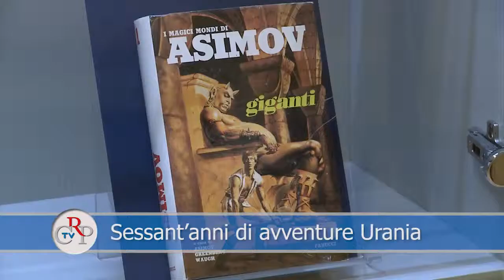CrpTv n.23 del 21 settembre 2012 - Sessant'anni di avventure Urania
"Una rassegna dell'altro mondo!". È l'espressione che sorge spontanea scorrendo le proposte della Biblioteca della Regione a Torino per i mesi di settembre e ottobre. È visitabile fino al 13 ottobre la mostra Pianeta Urania, che propone una selezione di albi che hanno fatto grande la collana editoriale Urania, con una raccolta di romanzi e riviste di fantascienza. Le conferenze del mercoledì, fino al 10 ottobre, sono legate al tema della mostra e all'astronomia.